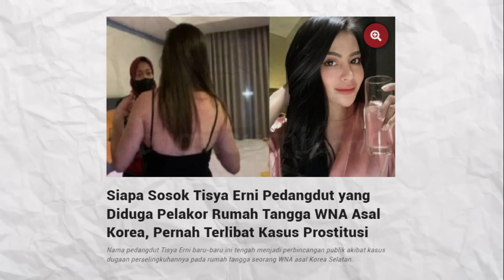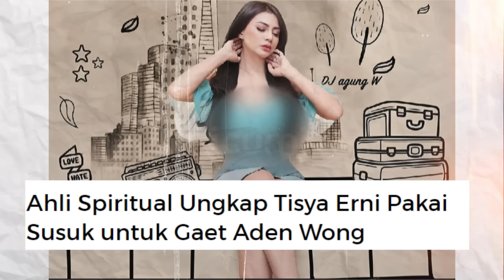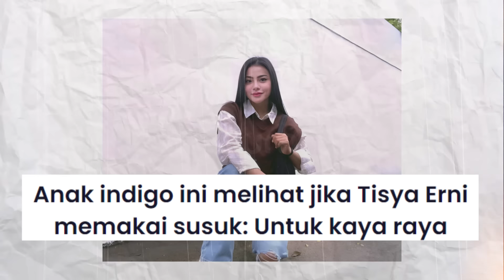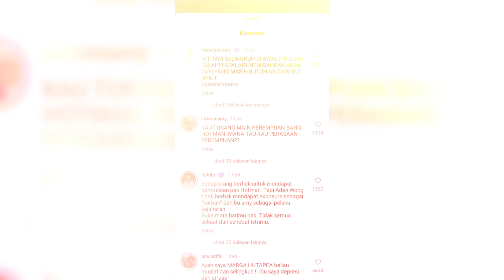Terkuak! Segini Harga Susuk yang Diduga Dipakai Tisya Erni | CUMI STORY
Kasus dugaan perselingkuhan yang terjadi pada rumah tangga Aden Wong dan Amy BMJ akhir-khir ini memang masih menyita perhatian publik. Bagaimana tidak, sejak isu perselingkuhan itu muncul sosok pedangdut Tisya Erni lah yang diduga menjadi penyebab hancurnya rumah tangga Amy dan suaminya. Adapun Tisya Erni kerap disebut sebagai pelakor dalam rumah tangga pasangan Aden Wong dan, Amy. Memandang kisah Tisya yang dianggap sebagai pelakor masa lalunya pun mulai diselidiki oleh netizen salah satunya ia pernah tersandung kasus prostitusi online hingga disebut sebut memakai susuk guna memikat lawan jenisnya. Bahkan tak sedikit seorang paranormal membenarkan jika Tisya Erni menggunakan metode susuk untuk mendapat suatu kelebihan demi menarik perhatian. Lantas seperti  penjelasan Nyi rantiselaku paranormal dalam mengartikan arti dari susuk tersebut? Benarkah para pengguna susuk harus merogoh kocek yang cukup besar?